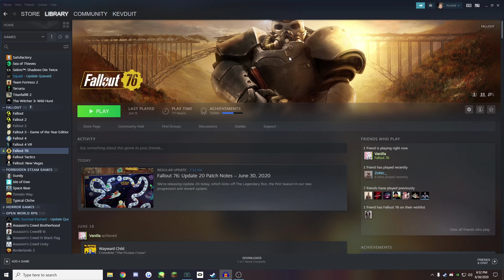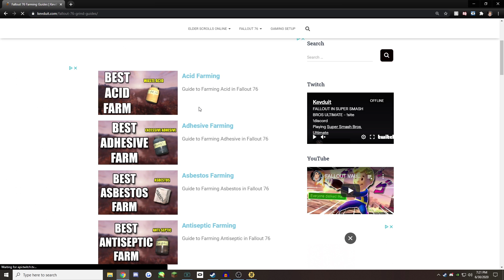So I TRIED the Fallout 76 Battle Pass...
Fallout 76 finally copied fortnite and got themselves a battle pass.